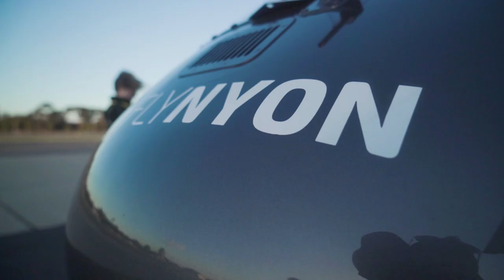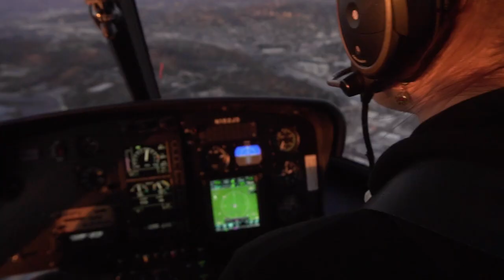LA Helicopter w/ Crea Tyler & InfInite Travelz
Crea Tyler, Brendon Hayward, and Infinite Travelz exploring LA from above via an open door helicopter.

We are currently looking for creatives and social media influencers to join our travel vlog team. Next destination is to the Carribean in May. If you feel like you would be a good fit, shoot us a DM on Instagram, @infinitetravelz, telling us why you would be a good fit.

Music
Two Feet - Go Fuck Yourself (Bekæ Remix)
Hermitude - Hijinx